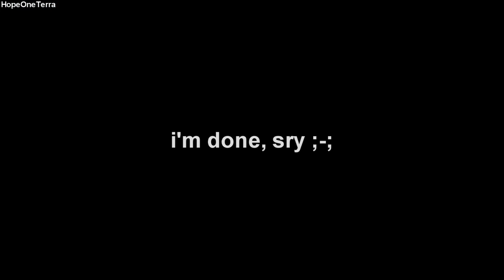A U T O M A T I C; korrasami